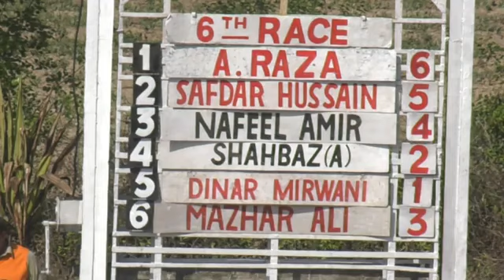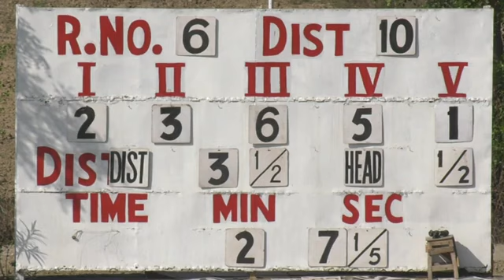THE 6TH RACE WINNING BY PAKISTANI STAR . THE ELIZABETH CUP . 2000 METERS RACE . LAHORE RACE CHANNEL